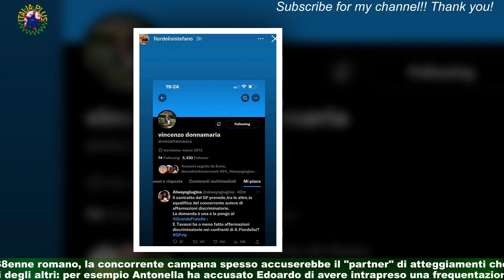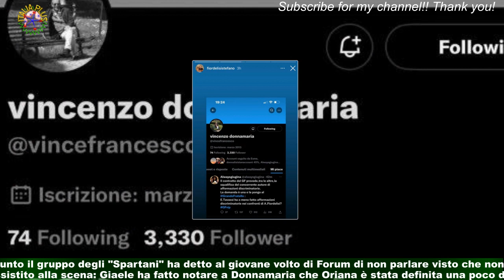GFVip 7, Tavassi contro Antonella: 'Il suo è che Donnamaria sia contro di noi'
Dopo cinque mesi di convivenza forzata al Grande Fratello Vip 7 non mancano delle tensioni: Edoardo Tavassi è tornato ad attaccare Antonella Fiordelisi.Secondo lui, l'influencer salernitana starebbe facendo di tutto per far litigare Edoardo Donnamaria con i suoi amici.Inoltre il concorrente romano è convinto che Fiordelisi stia compromettendo il percorso del suo "partner" pur di emergere all'interno del gioco.